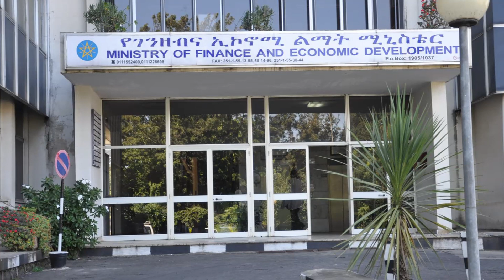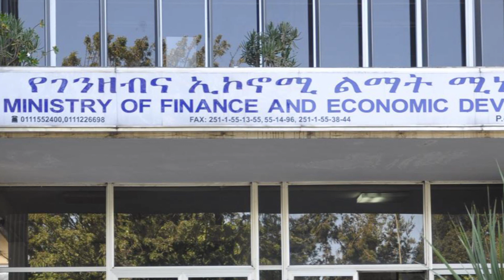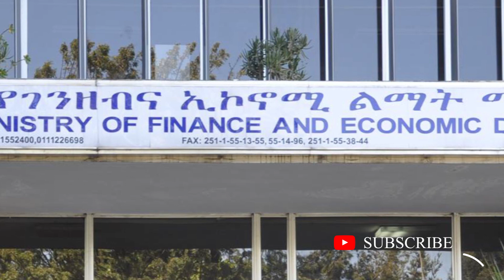የኤርትራ ሰራዊት ከወልቃይት እንዴት ወጣ?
ወቅታዊ ዜናዎች ከ ሓራምቤ ራዲዮ 98.7
HARAMBEE RADIO 98.7